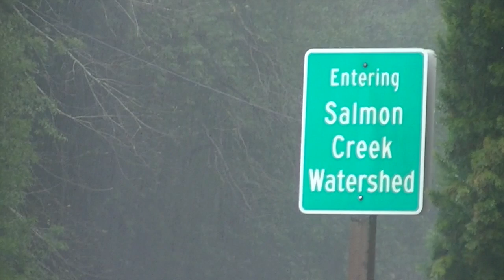3-10-16 Sonoma Flooding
This video is about 3-10-16 Sonoma Flooding